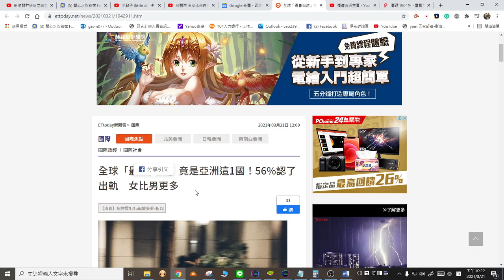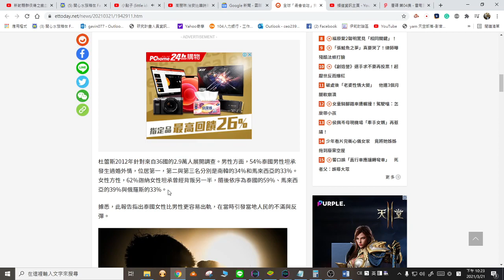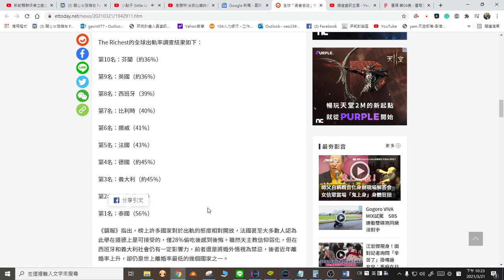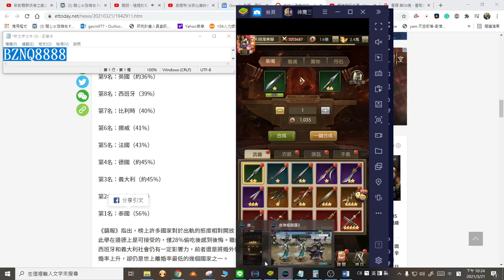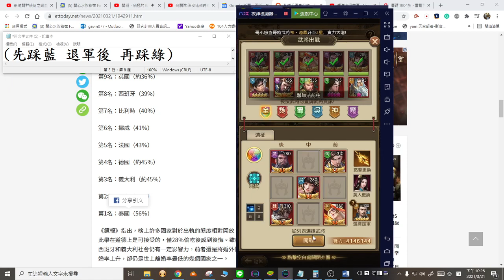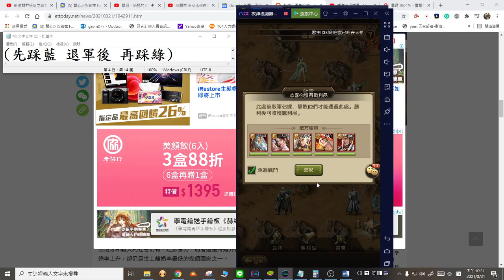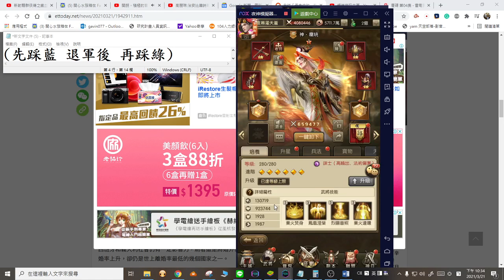神魔三國志-V0玩家- 禮包碼-洛陽城攻略 張遼敲神趙另外一招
針對洛陽攻略 分享給大家歐
如果有任何問題也歡迎在下方留言